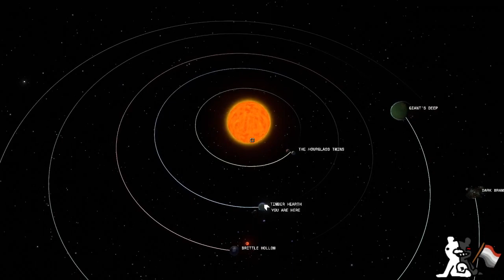Three-Body Problem Vibes (Part 2)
Is that good? *Looks back to see the Attlerock illuminated in blue*